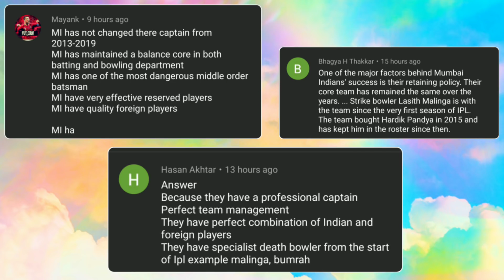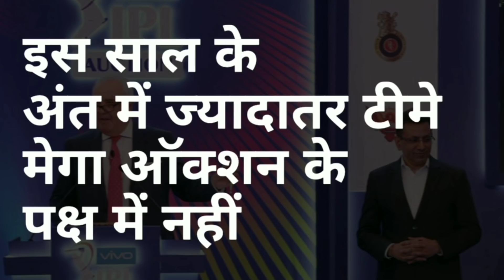IPL 2020 -Inlist 5 Big Changes In IPL Auction In December If IPL Starts Later| MY Cricket Production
Watch the list of all 5 big changes expected in IPL Auction if IPL 2020 starts dates are in September.